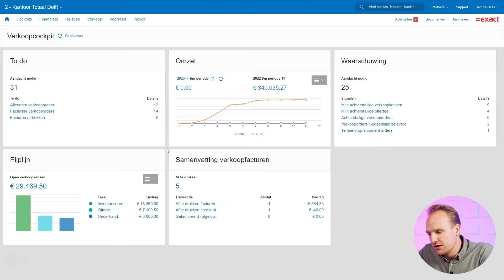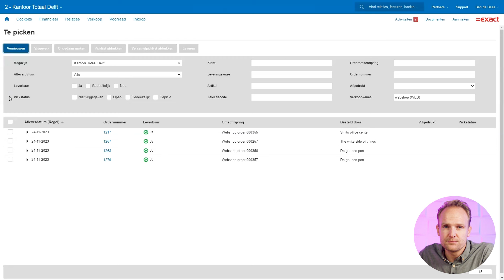ERP systeem voorbeelden | ERP Wegwijzer van Exact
Ontdek de kracht van ERP systemen voor jouw bedrijf met Chris, onze ERP-specialist van Exact. In onze serie ‘De ERP wegwijzer’, duiken we diep in de wereld van ERP software, en belichten we hoe deze krachtige tools bedrijfsprocessen kunnen transformeren, ongeacht de sector waarin je actief bent.

Of je nu een klein, middelgroot of groot bedrijf hebt, de juiste ERP oplossing kan je helpen bij het automatiseren en digitaliseren van je bedrijfsprocessen. In deze video deel ik met jou voorbeelden van ERP implementaties in diverse sectoren - van de bouw tot de productie- en handelsbranche.

Voor bouwbedrijven demonstreer ik hoe ERP software kan leiden tot hogere marges door een naadloze integratie van kantoor en bouwplaats, realtime inzicht in projectgegevens en een efficiënte urenregistratie en materiaalkostenbeheer. Voor productiebedrijven licht ik toe hoe ERP software als een alles-in-één oplossing dient voor productieprocessen, orderbeheer, voorraadbeheer, relatiebeheer, en boekhouding, waardoor je beter kunt voldoen aan klantwensen.

Daarnaast verkennen we ERP software voor de handelsbranche, waar optimaal voorraadbeheer cruciaal is. Ik zal uitleggen hoe een ERP systeem je kan ondersteunen bij het realiseren van gezonde marges en het behouden van grip op logistieke processen, door middel van functies zoals ordermanagement, online verkoopintegratie, voorraadinzicht, en omnichannel relatie- en offertebeheer.

Verder bespreken we de implementatie van een ERP systeem, de flexibiliteit en schaalbaarheid ervan, en het belang van training en ondersteuning voor een succesvolle overgang en gebruik.

Tot slot, we sluiten af met eenlaten we een overzicht zien van de vele voordelen van ERP software, waaronder efficiëntieverbetering, kostenbesparing, realtime inzicht in bedrijfsgegevens, en verbeterde klantenservice en klantervaring.

Heb je een specifieke vraag? :pushpin: Laat een reactie achter en Chris of ons team helpt je graag verder.

Voor meer inspiratie en ons volledige productaanbod, bezoek onze website!

Hoofdstukken
00:00 – ERP systeem voorbeelden
02:23 – Voorraadbeheer software
04:10 – Groothandel software
05:39 – ERP systeem implementeren
07:03 – ERP voordelen